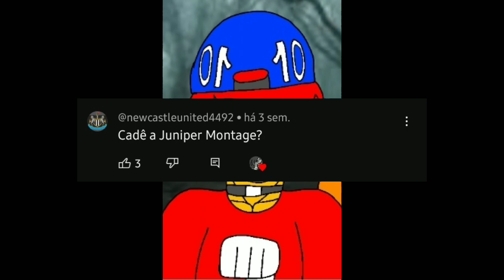Rankeando vilões de Equestria Girls (Parte Final)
vê se você quiser, meu desânimo afetou um pouco na gravação, mas não em tudo.